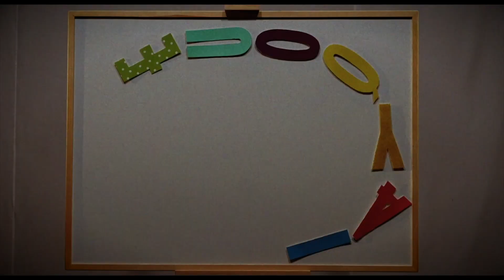Z TOSIĄ TO PROSTE, CZYLI LOGOPEDIA NA WESOŁO ODCINEK 43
Dużo o zmysłu smaku, węchu i..., zobaczcie sami co tam jeszcze przygotowałyśmy. Miłego oglądania;)